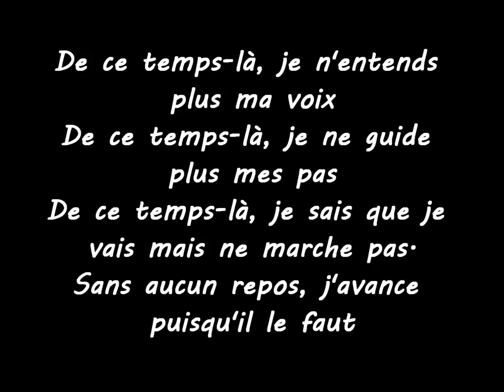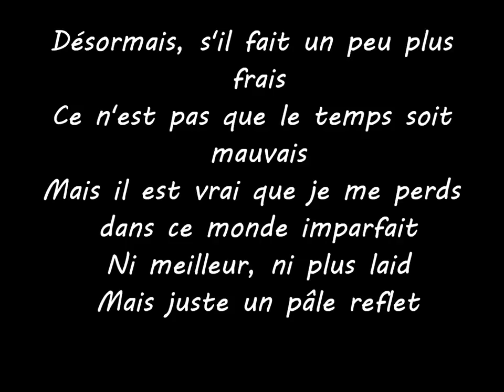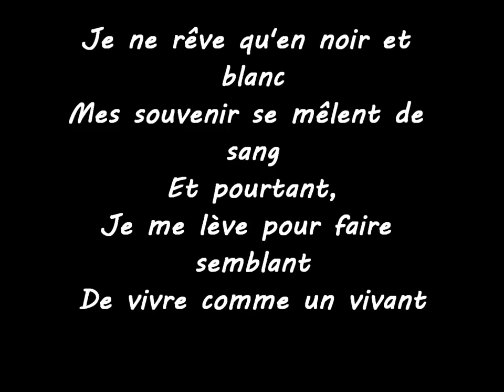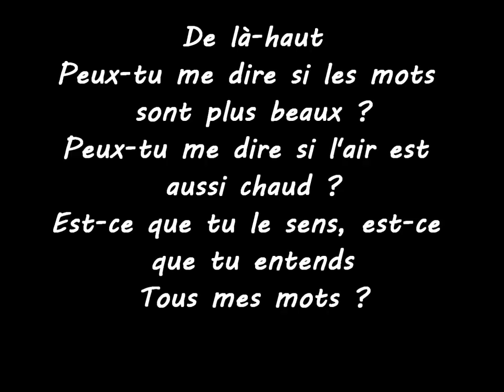Thierry amiel : de là-haut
lyrics on screen - paroles